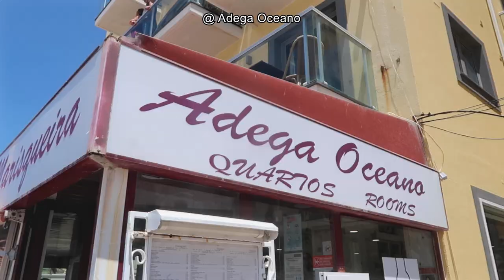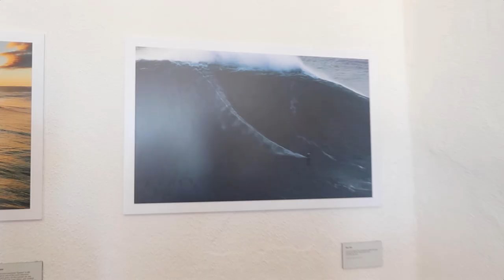everything I ate in portugal (lisbon, pastries, insane seafood dishes, sister time) | travel diaries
we begin europe travel (food) diaries in Lisbon, Portugal! from seafood platters to pastries and at beaches and castles, it was an incredible trip with my family and I'm so grateful I got to go. what's one of your dream travel destinations??

portugal vlog part 2 here!

the tour company we traveled with was Portugal Premium Tours and they were AMAZING - highly recommend if you're visiting Portugal!

places visited
casa do alentejo - lisbon, portugal
praça do comércio - lisbon, portugal
dare lisbon hotel - lisbon, portugal
pinóquio - lisbon, portugal
boca do inferno - cascais, portugal
restaurante john bull - cascais, portugal
cabo da roca - colares, portugal
palácio nacional da pena - sintra, portugal
obidos, portugal
adega oceano - nazaré, portugal
miraduro da nazaré - nazaré, portugal
aviero, portugal
popina - porto, portugal

BTS - zero o'clock (doo piano)
Le Sserafim - sour grapes (music box version, elzish two)